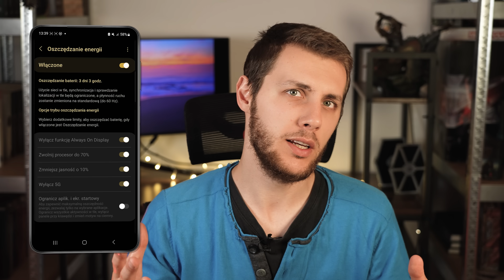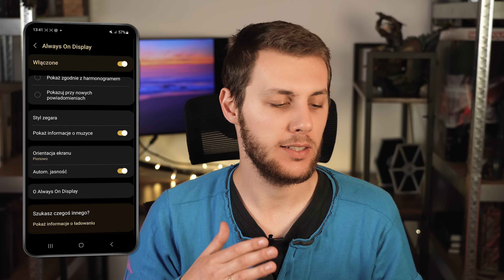Jak przedłużyć działanie baterii w telefonie? - TELEPOLIS.PL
Znów rozładowana bateria? A może jest coś, co możesz zrobić, by następnym razem Twój smartfon działał dłużej? Zebraliśmy dla Was najbardziej aktualne porady na ten temat. Oczywiście, dłuższe życie baterii może oznaczać trochę wyrzeczeń. Co przewiduje dieta niskoenergetyczna dla naszego smartfonu?

Rozwiązań na baterię szukał: Bartek Grzankowski
Czarował przy montażu: Paweł Winiarski